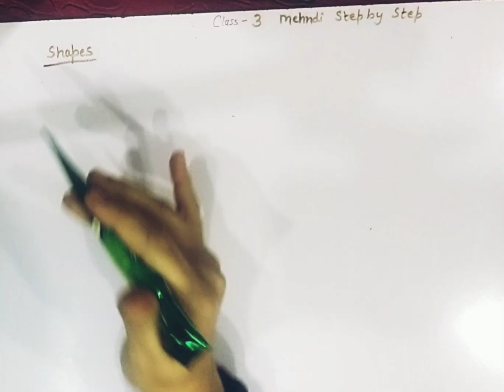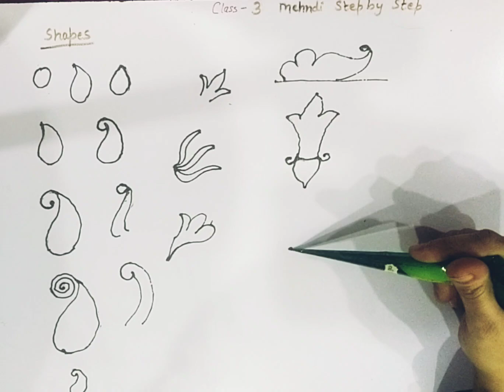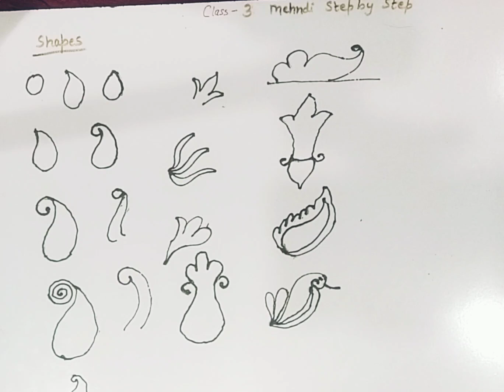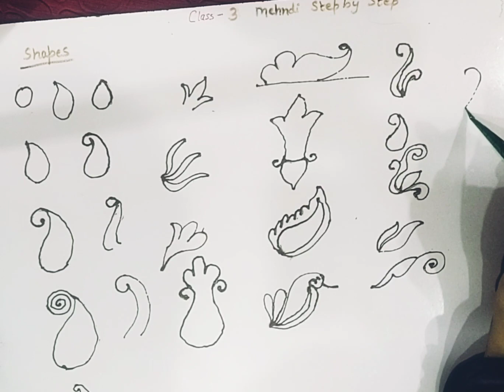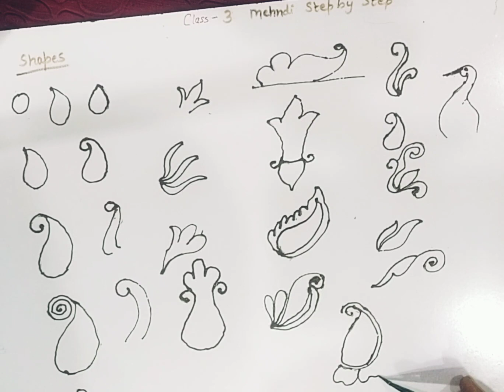Class 3 mehndi | mehndi designs | ghar bethe sikhe mehndi | latest mehndi | mehndi for beginners